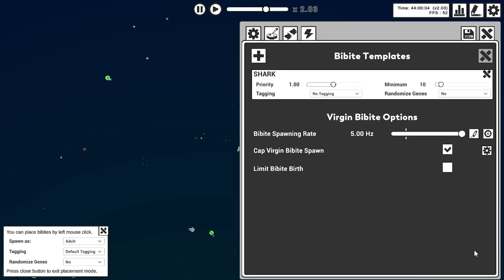The Bibites SHARK First Impression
SPOILERS!! It's an herbivore. A kinda funky one too.